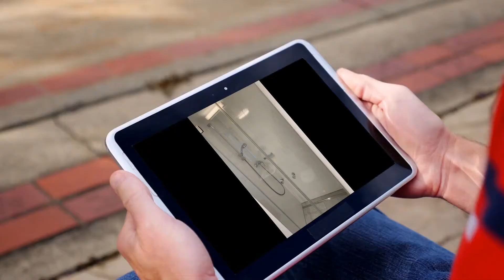Apartment to rent in Oberbayern, München, €560 / monthly